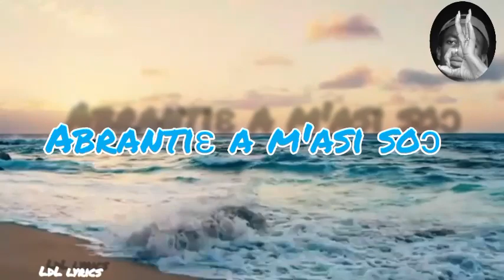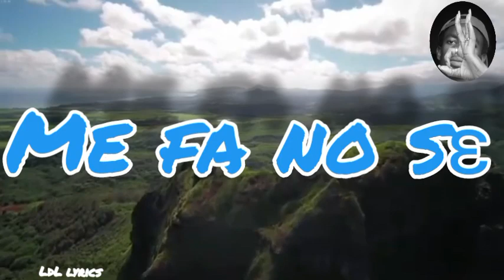Afful 1:Darkie_-_S.H Official lyrics video (360p)